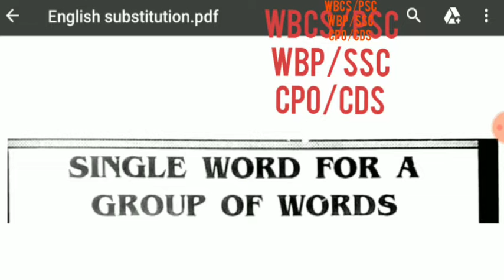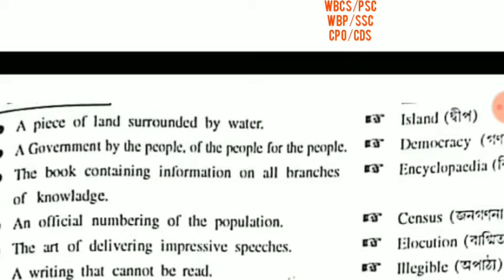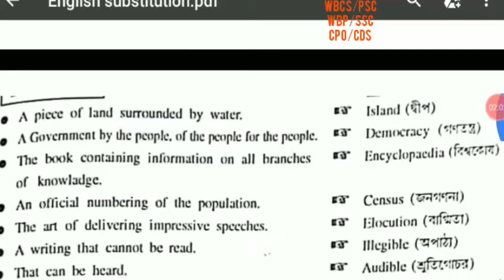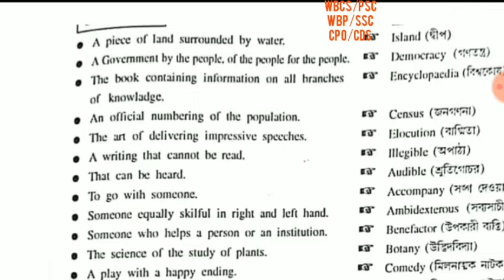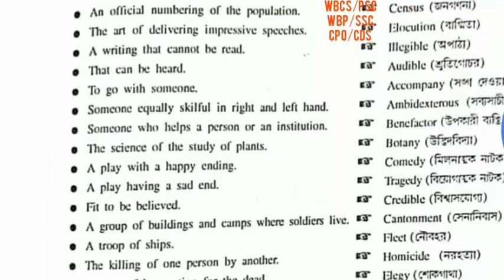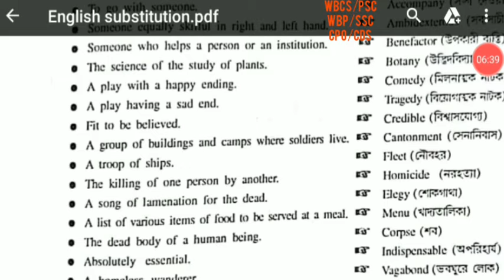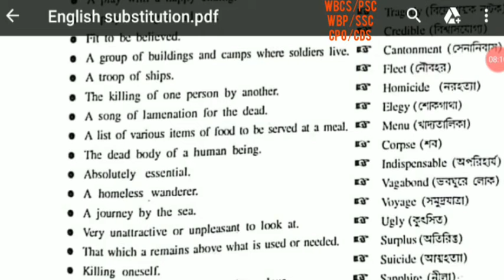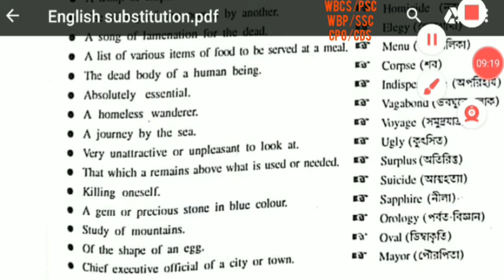One word substitution | English grammar |Competitive English|wbcs psc wbp ssc Navy Airforce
One word substitution | English grammar |Competitive English|wbcs psc wbp ssc Navy Airforce cds

                              2)Gk
                                3) Current                     AFFAIRS.4.) Reasoning. 5) Important tricky Maths.
6) Bengala Grammar.